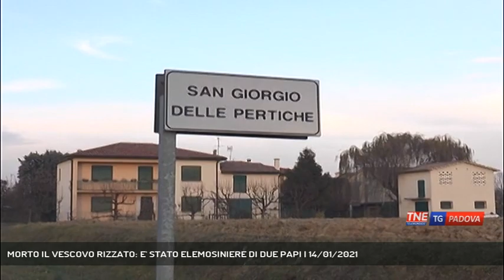MORTO IL VESCOVO RIZZATO: E' STATO ELEMOSINIERE DI DUE PAPI | 14/01/2021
TG Padova Sera 14/01/2021 - SAN GIORGIO DELLE PERTICHE - Era nato e cresciuto a San Giorgio delle Pertiche, dove riposerà. Mancato all'età di 91 anni monsignor Oscar Rizzato. Il vescovo era stato elemosiniere di due Papi.  || Avrebbe compiuto 92 anni l'8 febbraio. Monsignor Oscar Rizzato si è fermato un po' prima. Si è spento all'ospedale di Padova, colpito dal coronavirus contro il quale lottava da due settimane. Nato e cresciuto a San Giorgio delle Pertiche, monsignor Oscar Rizzato è stato elemosiniere di papa Giovanni Paolo II che lo aveva voluto vescovo e poi di papa Benedetto XVI. Ad Arsego, la parrocchia dove era cresciuto accanto al parroco don Bruno Cremonese, e alla diocesi di Padova, monsignor Oscar Rizzato era rimasto legatissimo nonostante l'importante incarico in Vaticano a servizio delle opere di carità del pontefice. Ad Arsego sarà il vescovo di Padova Claudio Cipolla a celebrare il suo funerale sabato mattina alle 10. Le spoglie mortali di Oscar Rizzato riposeranno nel cimitero della sua comunità d'origine accanto alla tomba dell'amato parroco don Bruno Cremonese. (Servizio di Chiara Gaiani) - Segui Telenordest anche sul digitale terrestre! Visita il sito